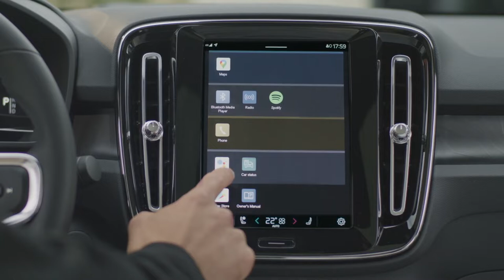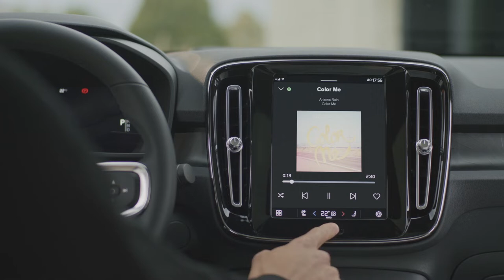2022 VOLVO C40 RECHARGE | INTERIOR | EXTERIOR | REVIEW